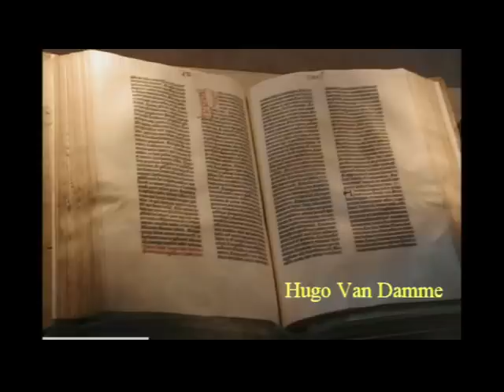Campeón mundial de pulsos creado en el Instituto Smithsoniano(Denis Cyplenkov)